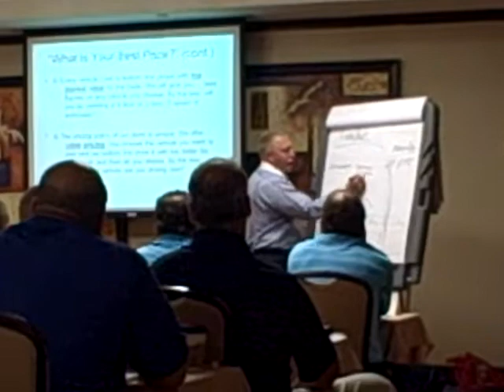Automotive Sales Training - Negotiating Price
to receive Mark's Enews FREE and 1st chapter of his book for FREE.

Automotive sales Negotiating Price